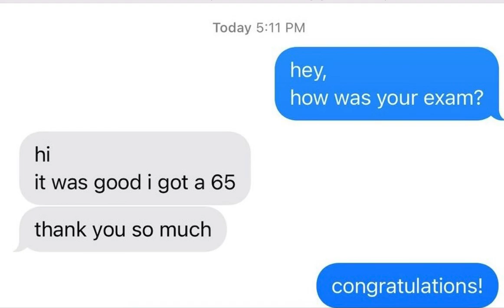ASVAB Score | ASVAB Test | ASVAB Test Prep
ASVAB Tutoring helped Zulee to get her dream job in the military.

Apps for the iPhone:
ASVAB App:

Apps for the Android Phones:
ASVAB App:

.social media.